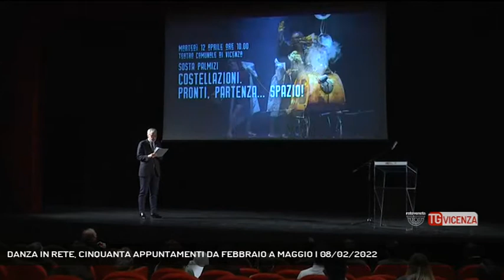DANZA IN RETE, CINQUANTA APPUNTAMENTI DA FEBBRAIO A MAGGIO | 08/02/2022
TG Vicenza 08/02/2022 - VICENZA - Torna "Danza in Rete Festival Vicenza-Schio". Cinquanta appuntamenti da febbraio a maggio.   || La magia della danza. Passi lievi, movimenti sinuosi, per raccontare mondi alternativi, fiabe moderne, per confidare verità nascoste nei sentimenti. Vicenza rinasce da qui, dalla nuova edizione di Danza in Rete Festival Vicenza Schio, dall'arte che è libertà; che pervade luoghi di spettacolo, spazi urbani; dalla danza che non viene confinata più in un solo teatro, ma si muove in spazi artistici diversi, tra il Teatro Comunale di Vicenza ed il Teatro Civico di Schio.Il Festival, riconosciuto e sostenuto dal Ministero della Cultura, torna con oltre 50 appuntamenti da febbraio a maggio. L'obbiettivo dichiarato è creare nuovi stimoli, motivazioni, impulsi per accompagnare la crescita della comunità, abbattendo pregiudizi culturali, limiti urbani e consuetudini sociali, aprendo nuove visioni sulla sperimentazione di codici artistici e coreografici. Insomma, una rivoluzione che avviene proprio nel momento in cui l'epidemia perde forza, e si riaprono spazi, squarci di libertà. Si torna a riavvicinarsi, si torna a Teatro. L'invito a ognuno è danza, vivi, sogna. - Intervistati GIANCARLO MARINELLI (Direttore Artistico Teatro Comunale di Vicenza), PIER GIACOMO CIRELLA (Segretario Generale Teatro Comunale di Vicenza), ENRICO HULLWECK (Presidente Fondazione Teatro Comunale di Vicenza) (Servizio di Carlo Alberto Inghilleri) - Segui Rete Veneta anche sul digitale terrestre! Visita il sito